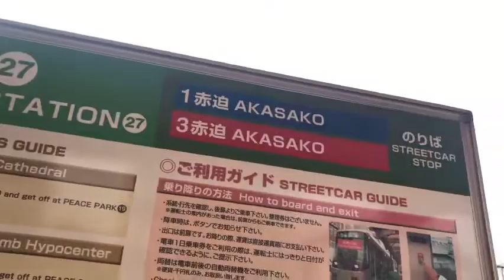VLOG Diary in Kyushu #2 | Nagasaki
Day3 in Kyushu, Japan: Nagasaki

Filmed with iPhone7